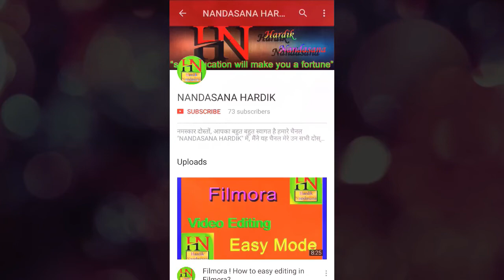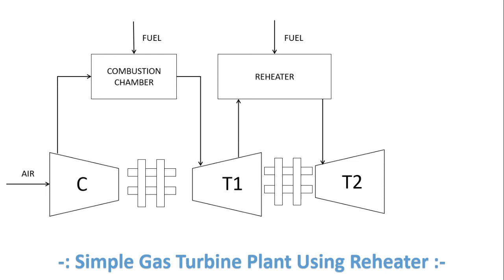Reheating Hindi | Captive Power Plant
Reheating